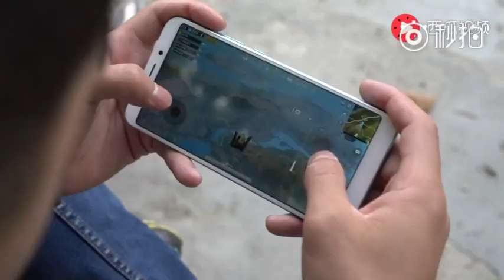Xiaomi mi 6x first look and overview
Xiaomi mi 6x first look and hands on